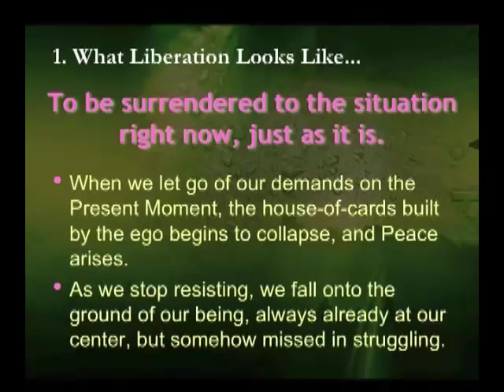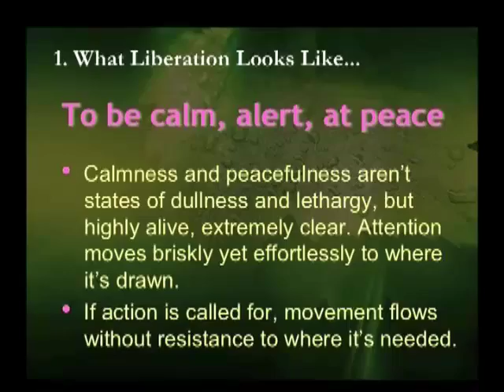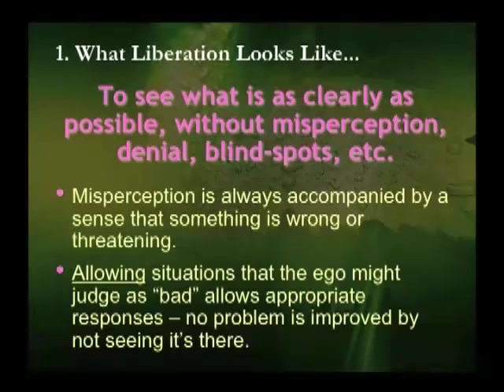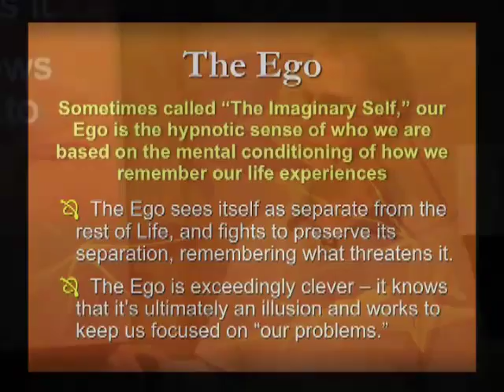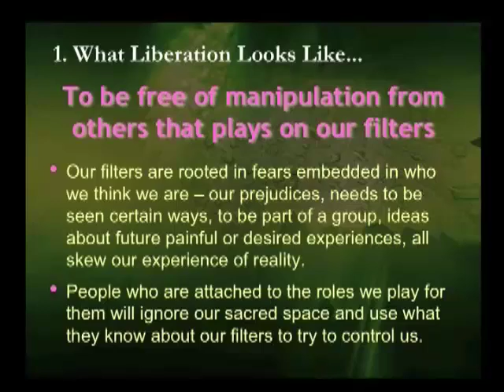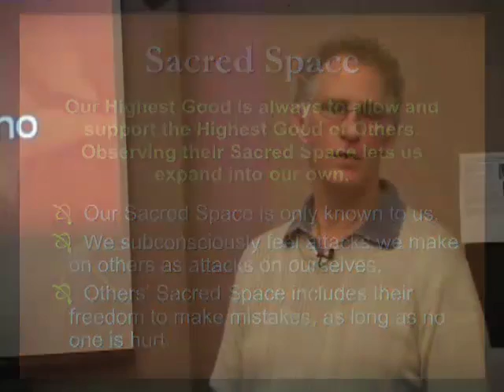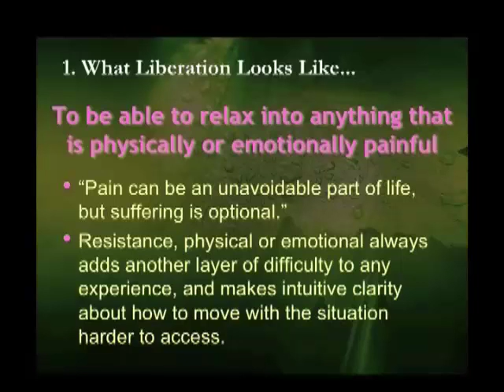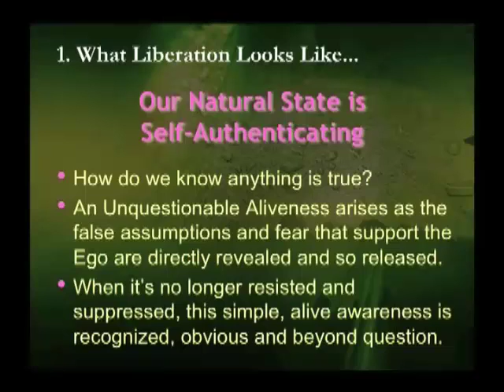Awakening - What Liberation Looks Like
This section of Liberation, Personal and Political, a lecture by Bruce Tanner from 2010 - see full lecture - was presented at the meeting of the Thrive Santa Cruz Solutions Group Feb. 22, 2016.